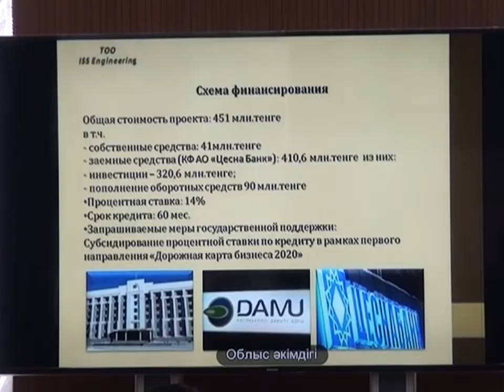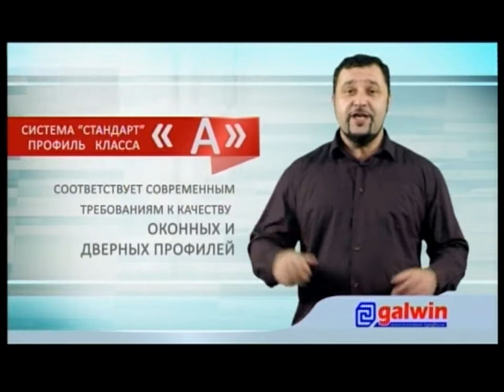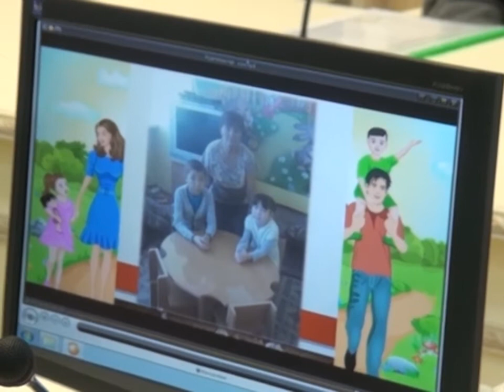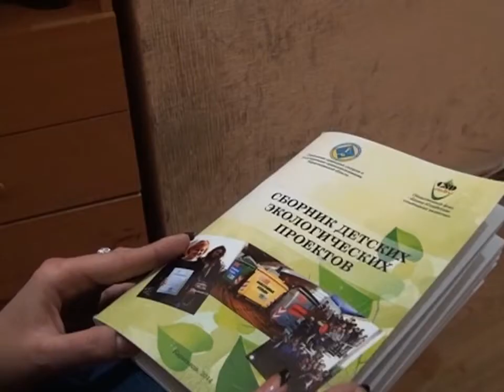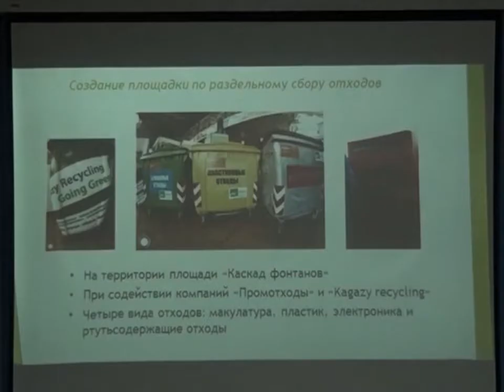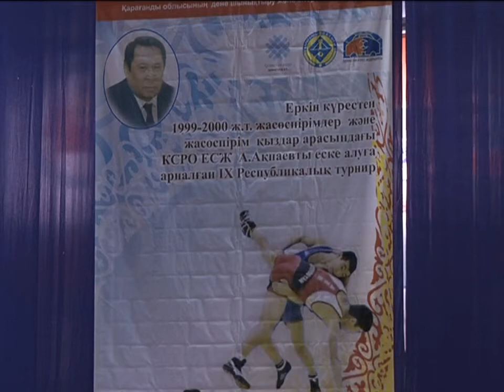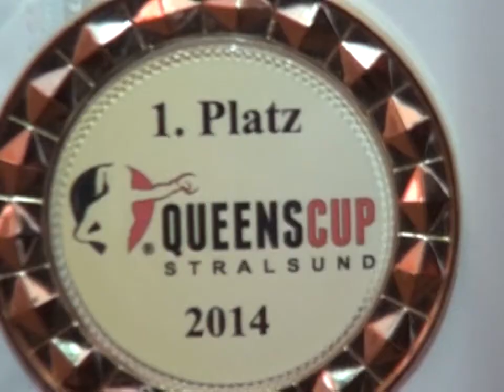30/10/2014 - Новости канала Первый Карагандинский